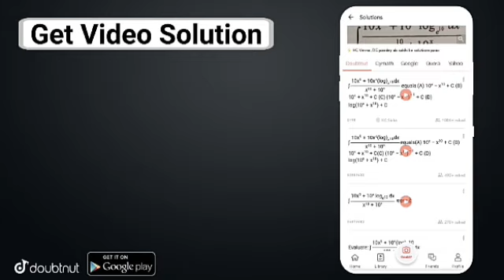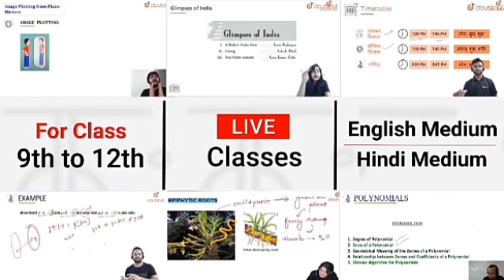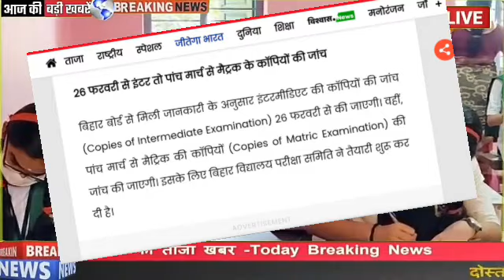अभी अभी तारीख जारी बोर्ड परीक्षा | Board Exam Date 2021 | Class 10 Class 12 Board Exam Kab Hoga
More Features :

1) Saari important books milengi solved video solutions ke saath

2) Previous year papers, Important PDFs, Question Bank

3) Crash Course, Mock Tests, Quiz

4) India's biggest student's community

& much more

3 Crore se zyada bachho ka bharosa!!